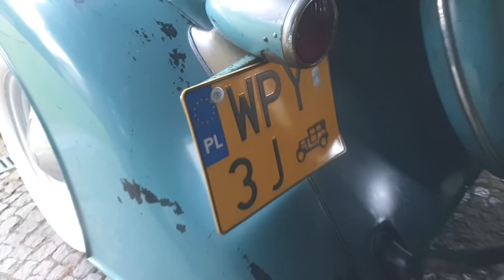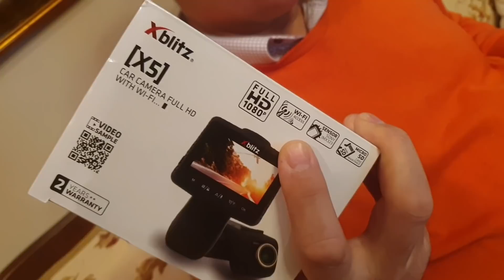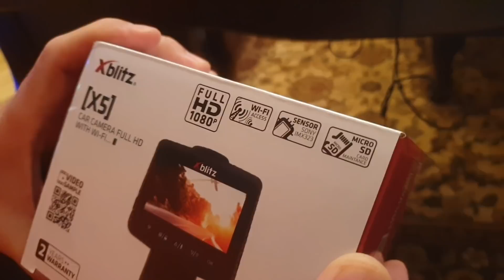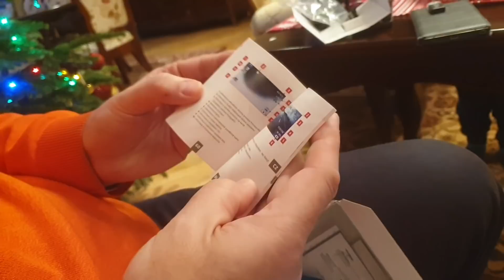Ile zarabiam na Youtube / moje zarobki / Chevy Caprice / Oldsmobile six f33 / Przysucha 23.12.2020